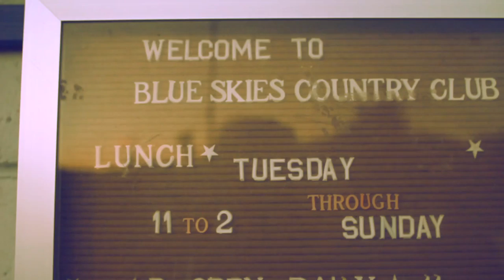Julie Mintz - "Wildflowers" (Recorded Live from Holywell Lane, London) (music video)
Follow Julie Mintz on Spotify to hear this and more songs like it:

Words and Music by Julie Mintz
Directed by Erik Lang
shot in Joshua Tree, CA
live demo recorded at Holywell Lane, London, UK